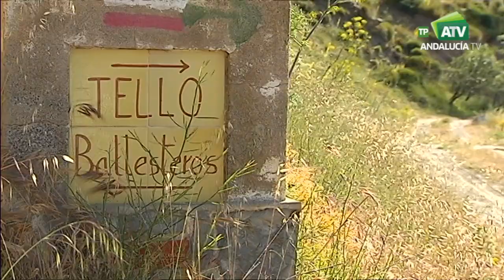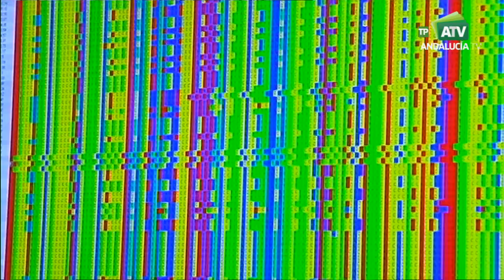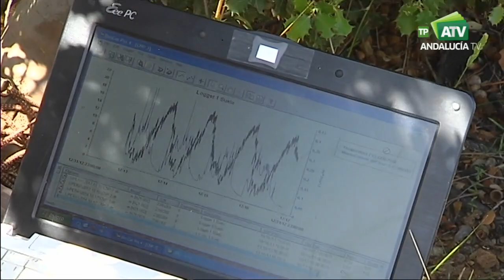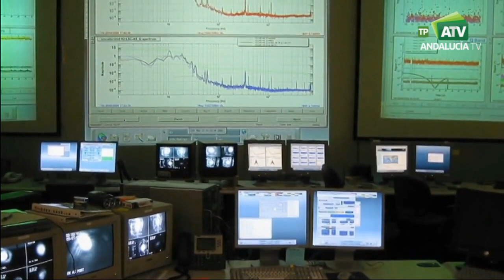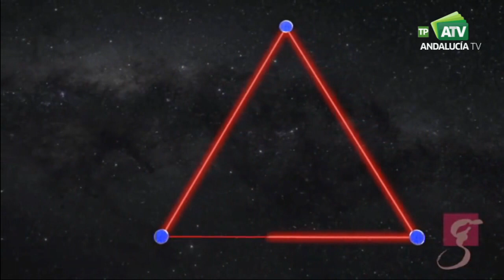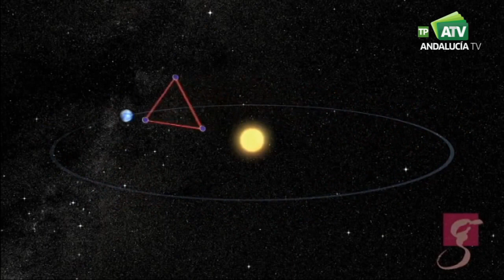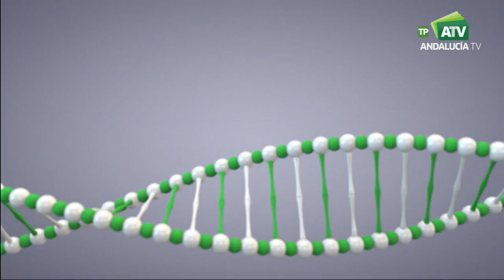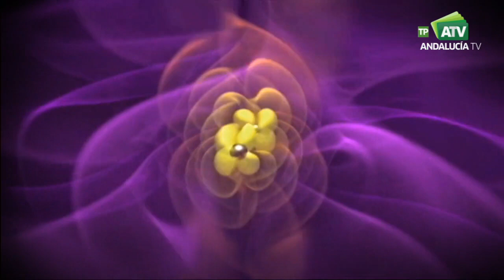ConCiencia | Entrevistamos a Rainer Weiss, Nobel de Física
El programa conversa con el profesor con motivo de su nombramiento como Doctor Honoris Causa por la Universidad de Almería. Disfruta también de un reportaje sobre una investigación centrada en recuperar zonas calcinadas por el fuego aislando bacterias.

Programa: Conciencia | Emisión: 29/06/18